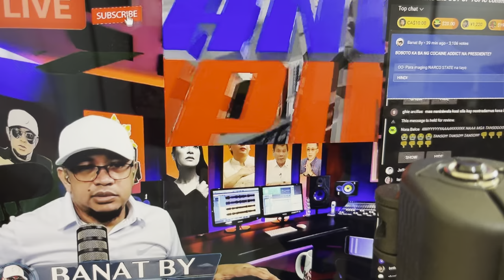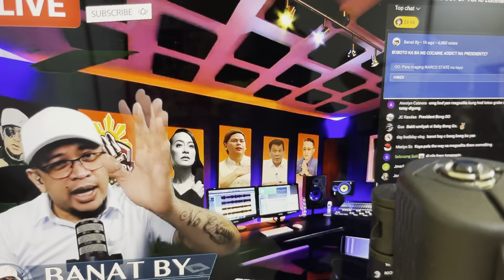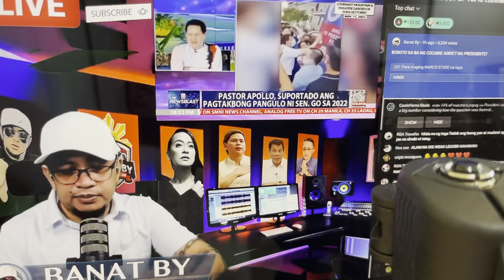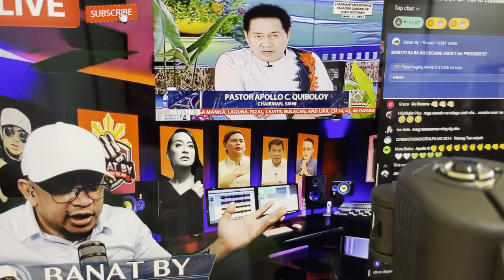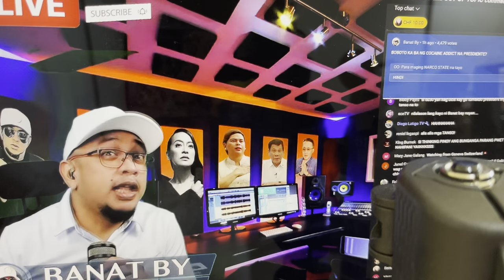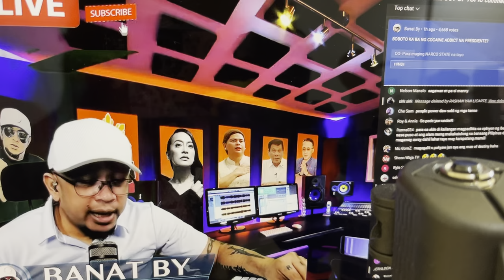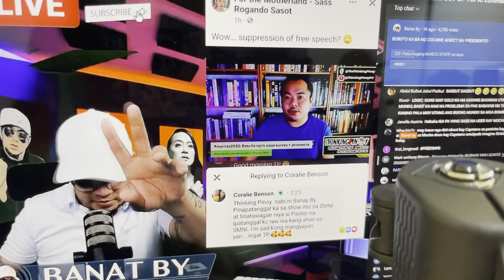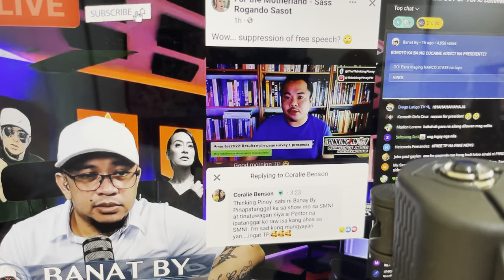PRESIDENTIALCANDIDATE NA NAG-COCAINE ALAM NA DIS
May Tumakbo pag ka Presidente na nag cocainee @MyrnaAbatayoOfficial1986